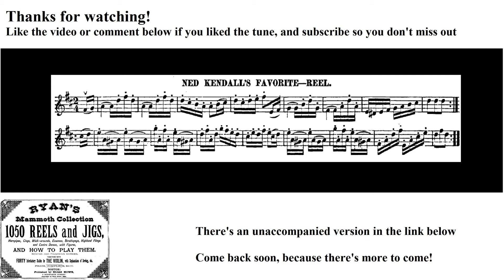0117- Ned Kendall's Favorite, Leland Plays Ryan's Mammoth Collection